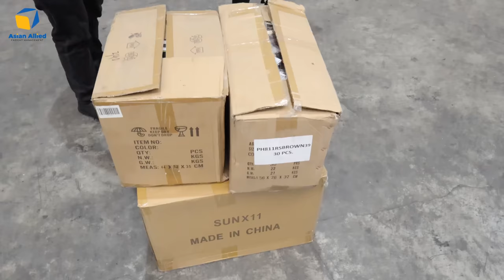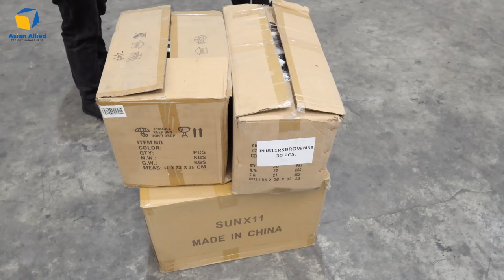Doble-Triple Ang Pwedeng Kitain | Mas Pinadali Na Ang Pag-iimport (Mas Lalago Ang Negosyo)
Mas lalaki ang kita kapag nag-import ka. Wala nang malalaking patong, direkta na agad sa supplier

Eto na ang link ng Asian Allied Freight Management: Mas doble ang kikitain mo. Contact AAF now ⬇️⬇️⬇️

2. Please watch atleast 1 video advertisement